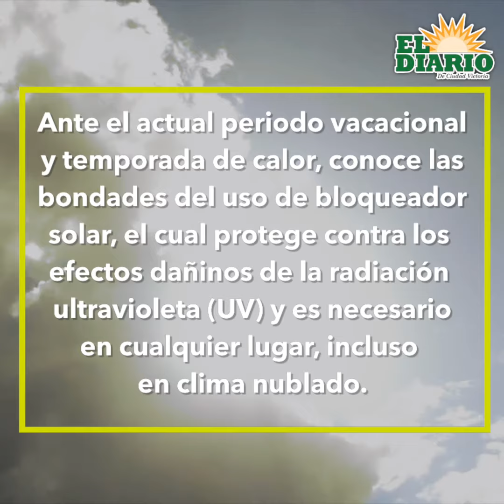Bloqueador solar, beneficios y datos